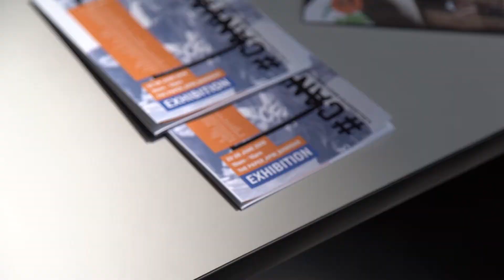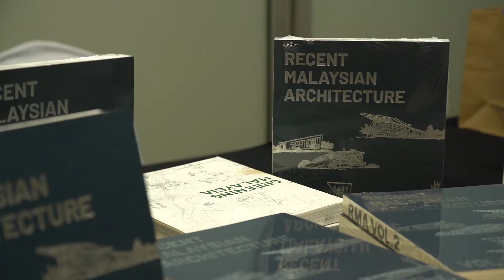KLAF2019 DAY 6